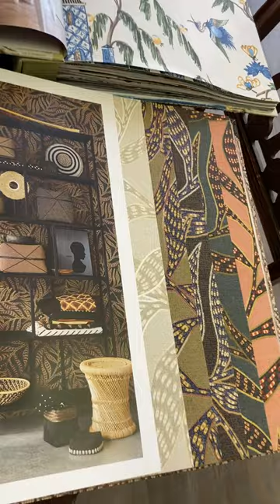Leland's Wallpaper - Wallpaper Home Decor. Home design inspired by travels.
Wallpapers featured are
Elephant Wallpaper from Kismet by  Thibaut
Grand Palace Wallpaper from Grand Palace by Thibaut
Eijffinger's Terra Wallpaper Collection by Brewster
Eijffinger's Siroc Wallpaper Collection by Brewster

Leland's Wallpaper is a stocking wallpaper showroom that caters to the public, interior designs, builders and contractors. Melissa, the owner, has a Bachelor of Science in Interior Design. Find what you need to being your next project at Lelandswallpaper.com